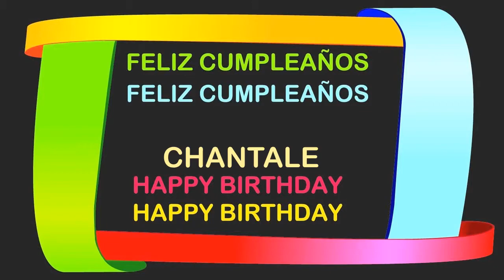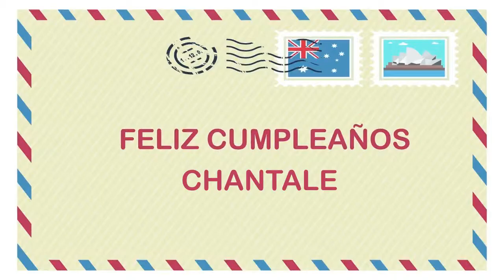Chantale Birthday Postcards & Postales